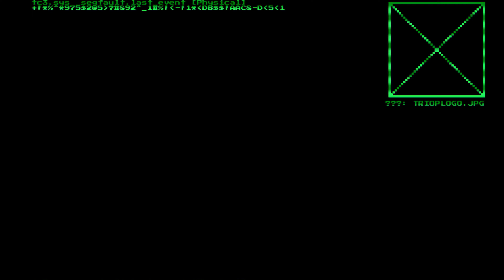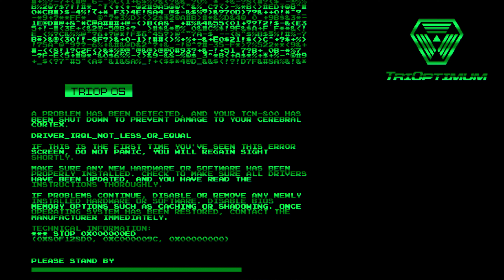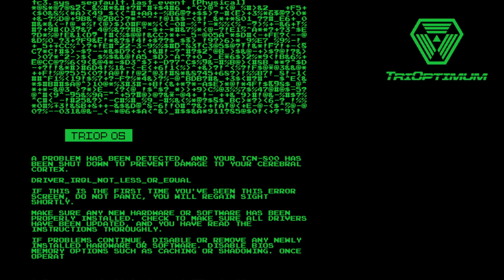SYSTEM SHOCK Demo (Blind) Part 2 4K / 120 fps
WELCOME to my FIRST Time Ever playing SYSTEM SHOCK in 4K 120 fps !!!  I have never played System Shock before Part Two of the Demo of the Medical section of Citadel Station created by Nightdive Studios.